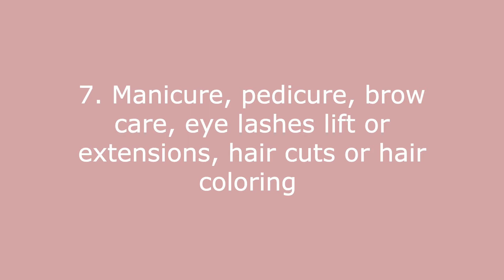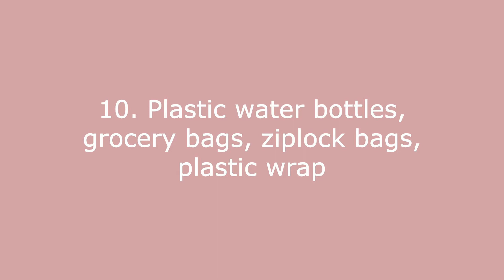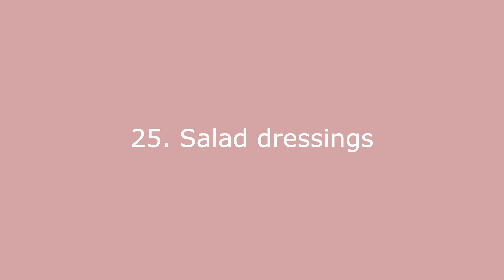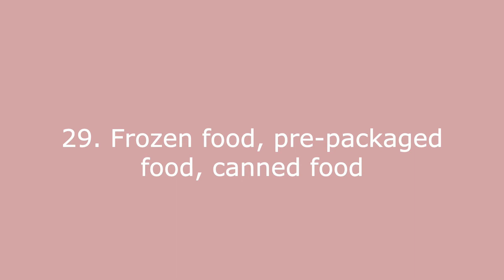30 THINGS I DO NOT BUY AS A UKRAINIAN IN USA| Sustainable, better money habits, better life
Money habits define who you are as a person, so I decided to connect with my audience this way. There are so many products in the world who screaming at you about changing your life after purchasing this next thing, but in reality it is not the case. It is really easy to get in the trap of poor money habits with purchasing things we don't need and what even worse creating unnecessary demand for products that are harmful for our planet. In our family we have made some switches that help us be more sustainable, save money and live better life and that is what I share in today's video.  Enjoy.

I cannot wait to meet all of you! Come to say Hi